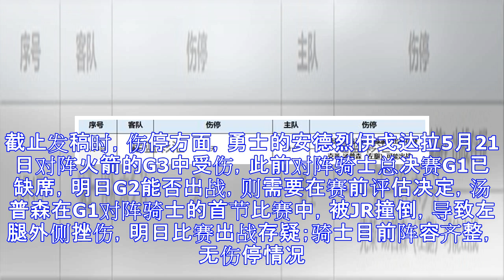NBA伤停：总决赛上演G2赛事 勇士两员大将上名单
北京时间6月4日周一，NBA季后赛将进行1场比赛争夺。总决赛上演G2赛事。截止发稿时，伤停方面，勇士的安德烈伊戈达拉5月21日对阵火箭的G3中受伤，此前对阵骑士总决赛G1已缺席，明日G2能否出战，则需要在赛前评估决定，汤普森在G1对阵骑士的首节比赛中，被JR撞倒，导致左腿外侧挫伤，明日比赛出战存疑；骑士目前阵容齐整，无伤停情况。 这么好的信息，帮主全手工收集，觉得好就分享给看球的好友们吧！